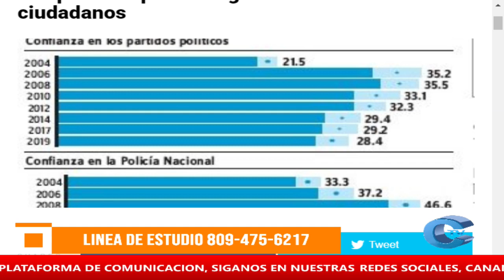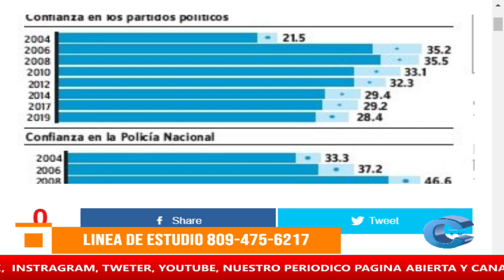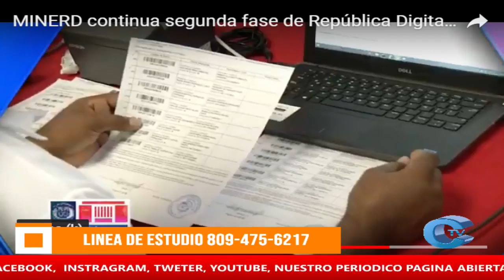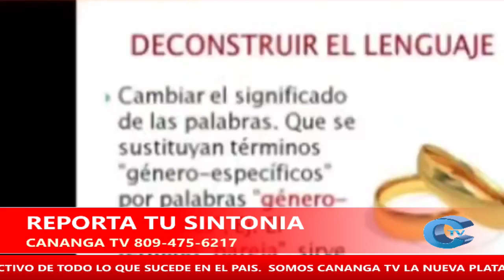Transmisión en directo de CANANGA TV